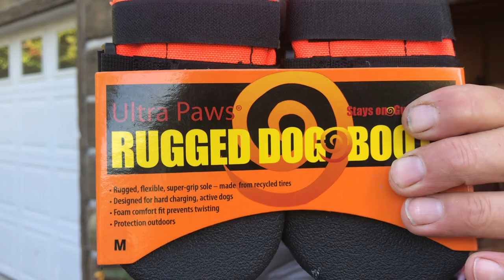Incredible Partridge Hunt with a dog! (EPIC)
Song: The Score - Legend